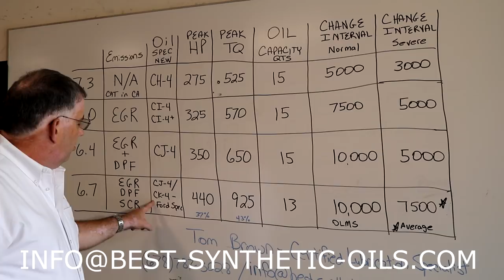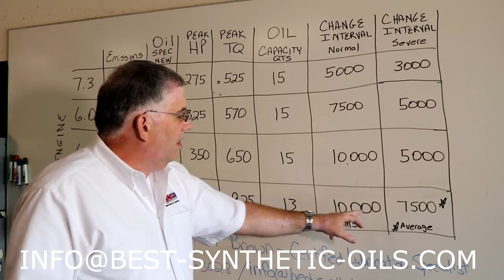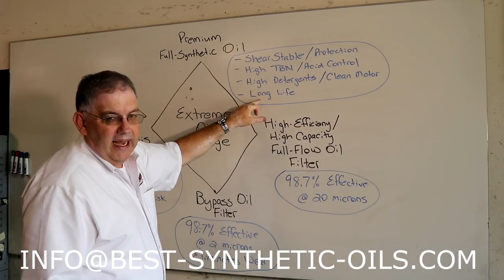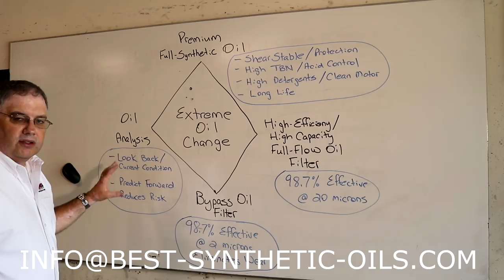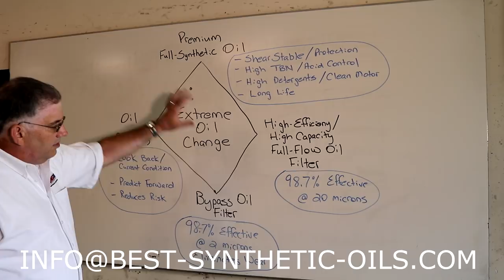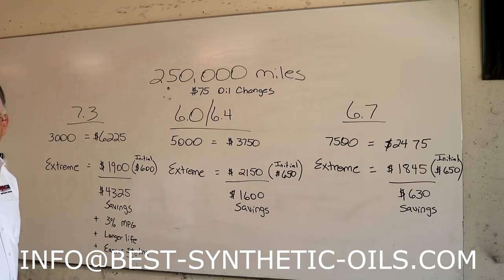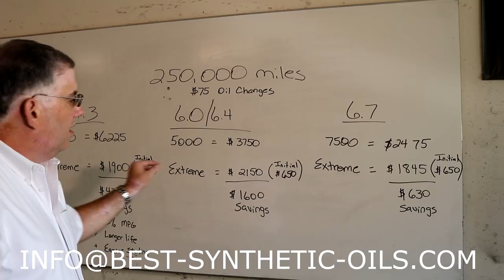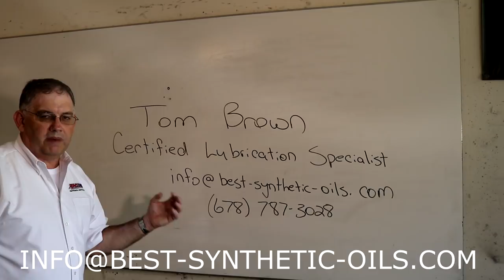EXTREME OIL CHANGE STRATEGY